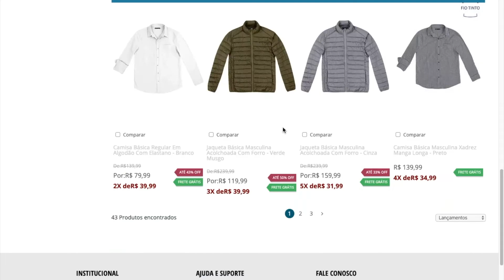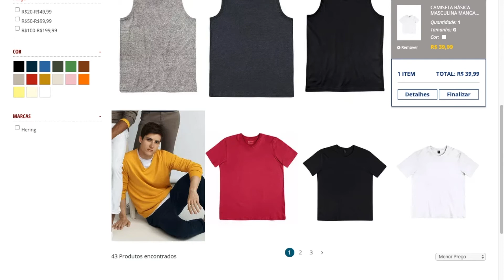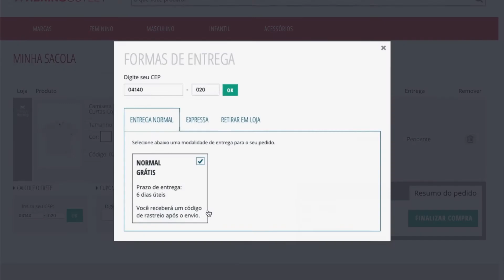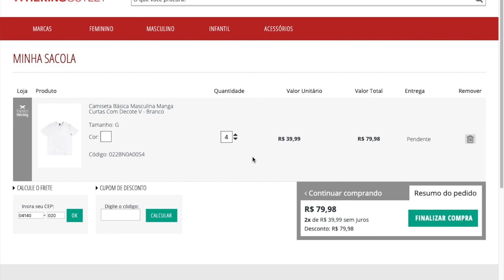50% DESCONTO NA HERING OUTLET - LINK EXCLUSIVO - CUPOM ROUPAS FEMININAS, MASCULINAS E CRIANÇAS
BOAS COMPRAS! Dúvidas deixa nos comentários que eu ajudo!